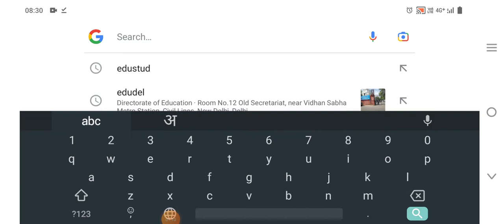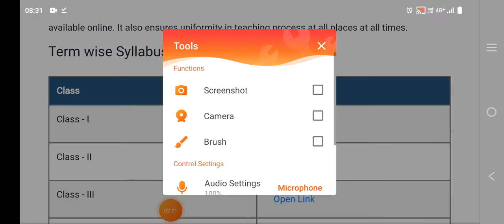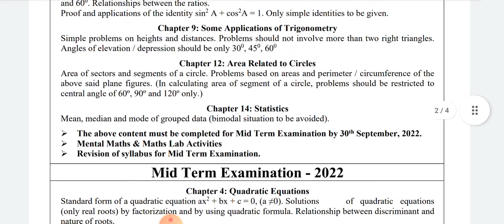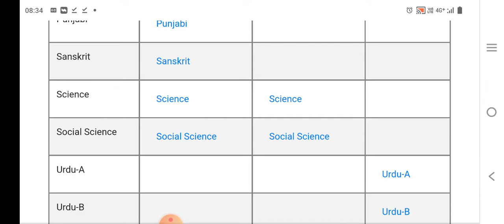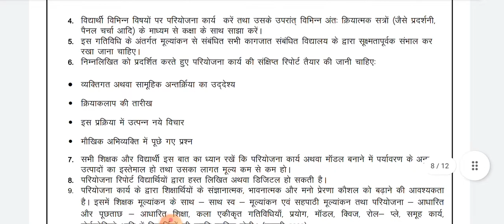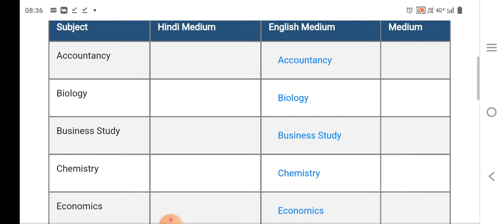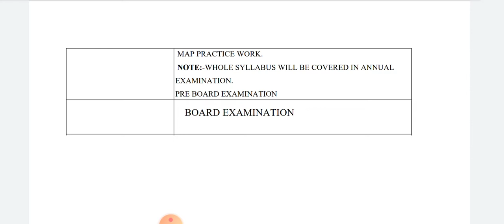CBSE Board Exam Syllabus 2022-23 | How to download All subject term wise syllabus for class I to XII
@शिक्षाप्रवाह